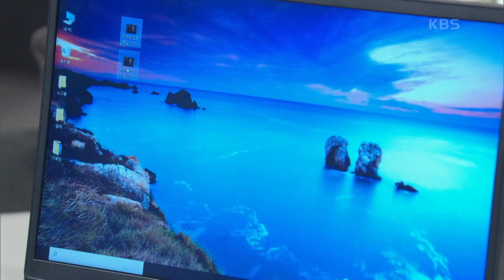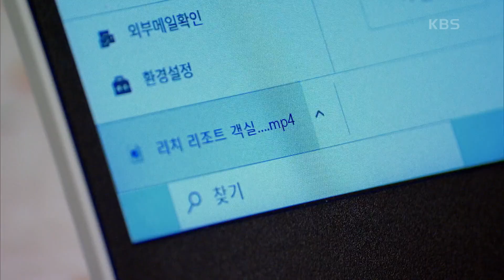한기웅과 이채영의 작당 모의! 리조트 cctv 영상을 무조건 바꿔치기 해야하는데...! [비밀의 여자] | KBS 230321 방송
한기웅과 이채영의 작당 모의! 리조트 cctv 영상을 무조건 바꿔치기 해야하는데...!